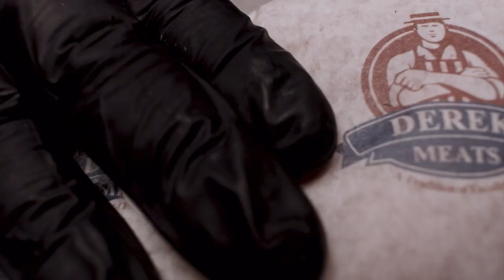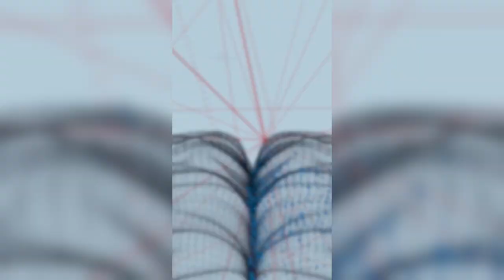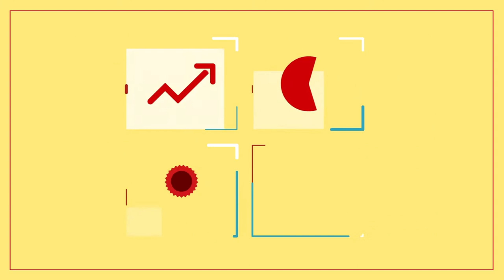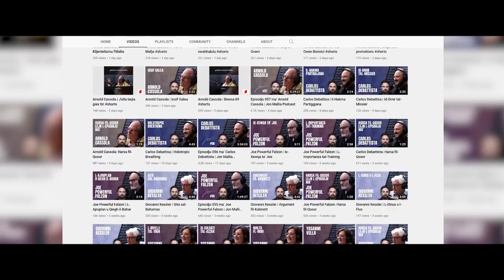Episodju 064 ma’ Bjorn Bonello | Jon Mallia Podcast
Wara li qatta ammont sostanzjali tal-granet tieghu fil-Junior College - University of Malta ihuf mal-imwejjed tal-billiard, l-izvolta f’hajjet Bjorn sehhet meta iddecieda li jahtaf l-opportunita t’apprentistat mal-Planning Authority.

Ir-rationalisation tal-2006, il-progett tal-metro, il-kaz ta’ Lino Cauchi, il-modus operandi tal-awtorita tal-ippjanar u l-korruzzjoni fil-qasam tal-izvilupp huma biss porzjon mis-suggetti li naqbdu waqt din il-Poddata.

Personaggi:
Giulietto Chiesa (Gurnalist Taljan)